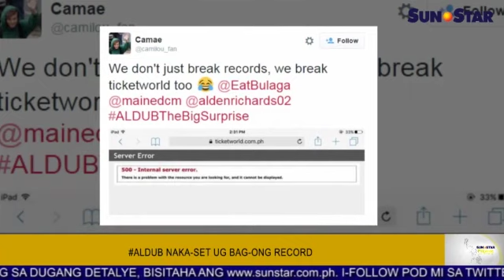AlDub naka-set ug bag-ong record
Ania ang replay sa Sun.Star Pilipinas alang karong adlawa, October 20, 2015. Ang replay features naglangkob sa mga balita, entertainment, isports, ug kahimtang sa panahon.

Balita:
1. Bagyong Lando mihinay; liboan ka pamilya apektado
2. Salisi gang miatake sa usa ka hotel
3. Search and rescue sa mga biktima sa pagkalunod sa Iloilo padayon
4. Motorista gipahimangnoan kalabot sa peligrong dala sa kusog nga hangin sa SRP

Sports:
1. Game 5 karong gabii sa Cesafi college basketball

Showbiz:
1. AlDub naka-set ug bag-ong record